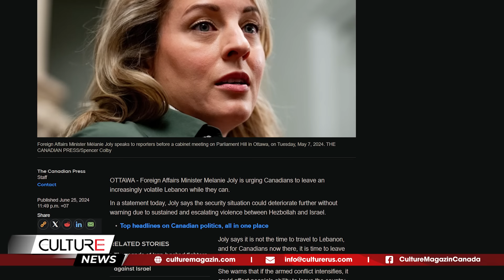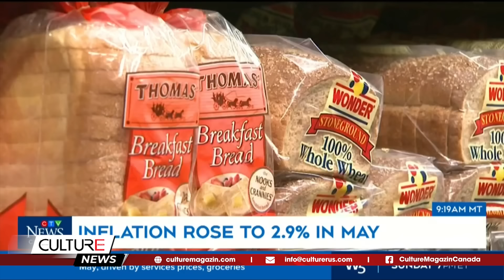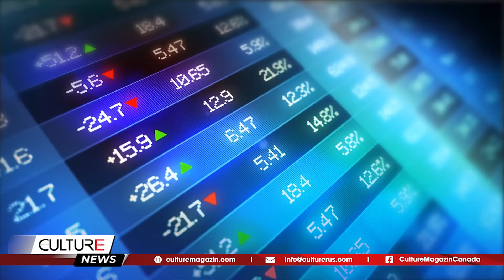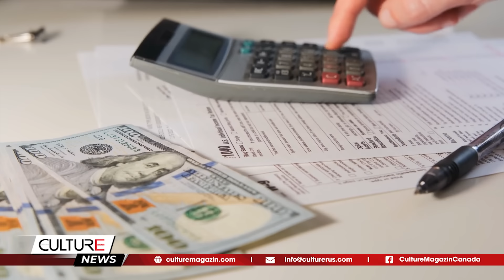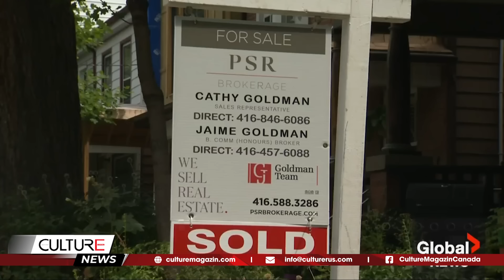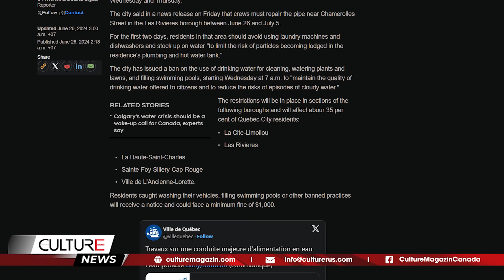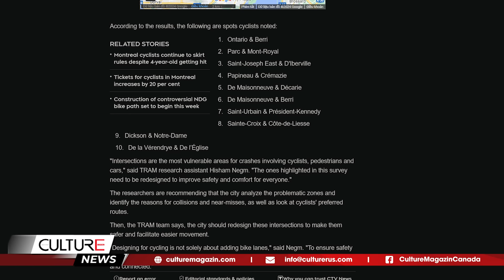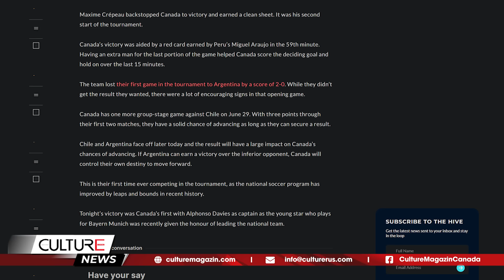🔴 LẠM PHÁT CANADA BẤT NGỜ GIA TĂNG; THẤT BẠI GÂY SỐC ở thành trì lâu đời | TIN CANADA TỐI 25/6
🔴 TIN CANADA TỐI 25/6: LẠM PHÁT CANADA BẤT NGỜ GIA TĂNG; THẤT BẠI GÂY SỐC ở thành trì lâu đời

Tin Canada:
- Ottawa kêu gọi người dân Canada rời khỏi Lebanon khi họ có thể do tình hình bạo lực leo thang
-Trudeau thừa nhận sự thất vọng của người dân Canada sau thất bại gây sốc trong cuộc bầu cử đặc biệt ở Toronto
- Lạm phát thực phẩm tăng cao lần đầu tiên sau gần một năm
- 115.000 đô la là số tiền trung bình mà người mua nhà lần đầu thường được tặng
- Edmonton Khởi Động Lại Chương Trình Hoàn Tiền Năng Lượng Mặt Trời Cho Các Bất Động Sản Nhiều Căn Hộ
- Calgary Hoàn Tất Sửa Chữa Đường Ống Nước Chính, Tiếp Tục Hạn Chế Sử Dụng Nước
- Cựu thủ hiến B.C. John Horgan bị tái phát bệnh ung thư
- Ottawa đang cân nhắc áp thuế đối với xe điện Trung Quốc. Liệu điều này có thể thay đổi số tiền bạn phải trả không?
- Canada giành chiến thắng đầu tiên tại Copa America